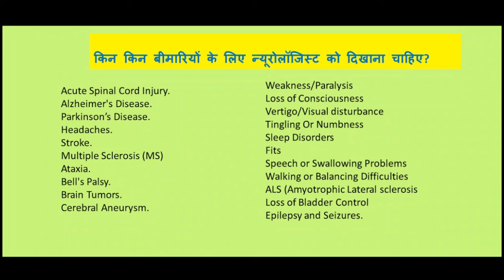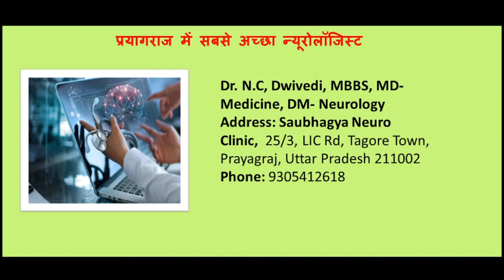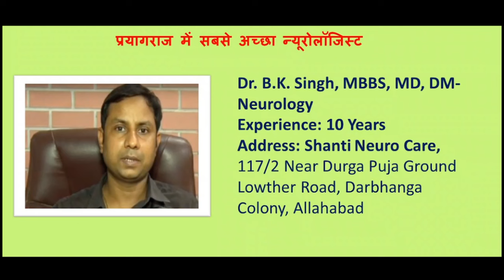Best Neurologist In Prayagraj | प्रयागराज में सबसे अच्छा न्यूरोलॉजिस्ट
Best Neuro Doctors In Allahabad
Top 5 Neurologist In Prayagraj

Useful Videos/Content